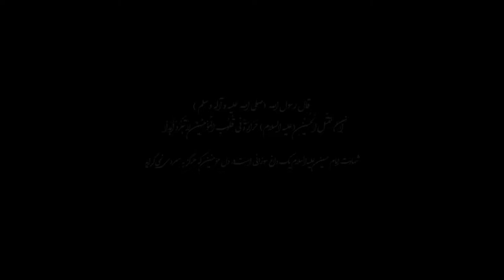Qurban Jafry Naraz Hogay| Ali Raza Mehdi Official | New Noha Video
Dua Zahra Latest News
latest News
latest Noha
Nadeem sarwar
Qurban Jafry
Zeeshan Haider Jafry